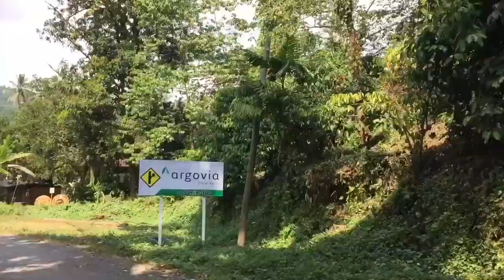One Week in Chiapas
We miss traveling this year to far and beautiful locations. On this day 5 years ago we were here taking every excursion possible and loving every part of it. We highly recommend Chiapas Mexico when this Covid life blows over.
Filmed in December 2015 around the "El Dia De La Virgen" (Birthday for the Virgin of Guadalupe). Music by Maná